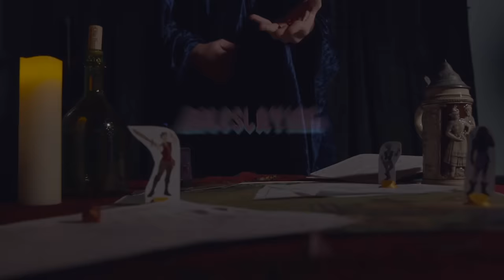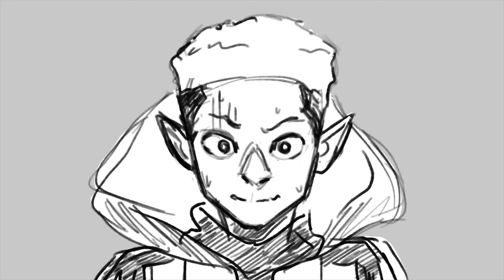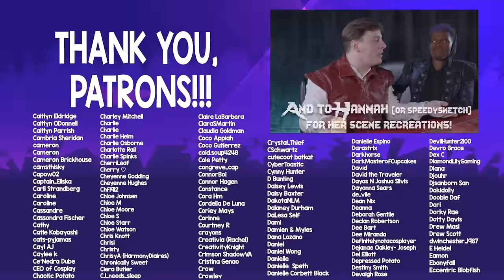"The Ward and the Wanderer" - ROLESLAYING with ROMAN - Episode 1 | Thomas Sanders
** For an ad-free version of this video and to join the monthly livestream talkback, support us over

The PREMIERE episode of Roleslaying with Roman! Roman of Reston prepares himself for what he thinks will be a fairly usual, boring day of patrol around his tiny village. Little did he know he would come across a roaming stranger who would change his destiny forever...

First, an EPIC thank you to AJ, Brei, and Terrance for being an extremely talented cast!

I’d also like to give a GIGANTIC thank you to the writers AJ, Brei, and Davi for their hard work!

Next, a BIG OLE thanks to Colleen and Brei for their remarkable editing abilities!

A MASSIVE thank you MUST go to Lauren and Quil for their sensational production work!!

Soooo many BUCKETS OF THANK YOUS to the brilliant Alex, Brei, Erin, and Hannah for creating all the visuals you see!!

LOADS of appreciation goes to Kathryn and Jhariah for helping with music and sound design!

Finally, dishing out so much gratitude to Quil and ShrineofHollywood for the impeccable costuming and styling!!